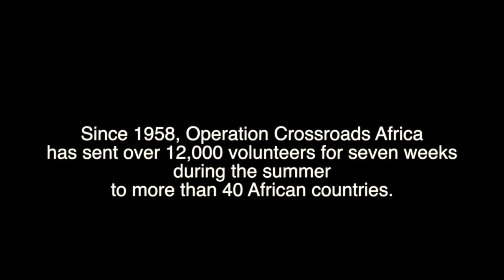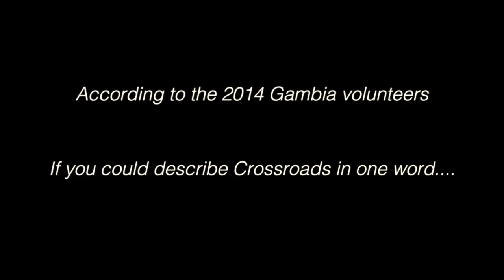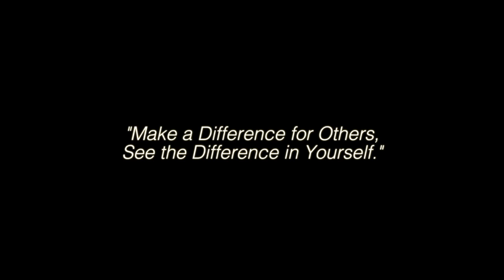Meet the Crossroads Africa Volunteers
This video features several Operation Crossroads Africa volunteers ranging from 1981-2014 speaking about their experiences, what they like about Crossroads, and what makes Crossroads different from other organizations.

Reserve your space as spots are limited!